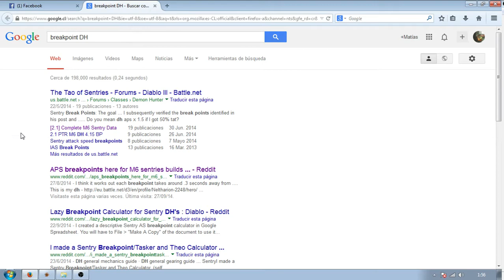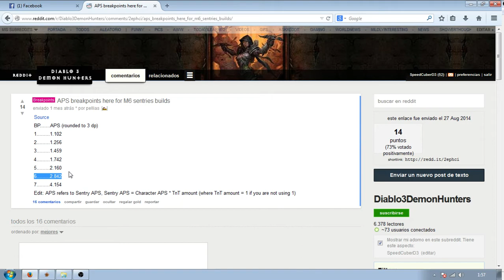DH 2.1 build M6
Marauder completo con T&T para GRift 40+